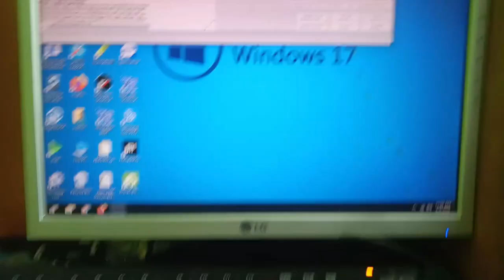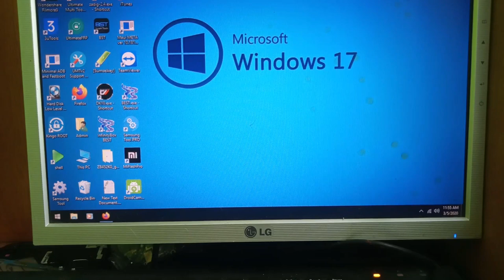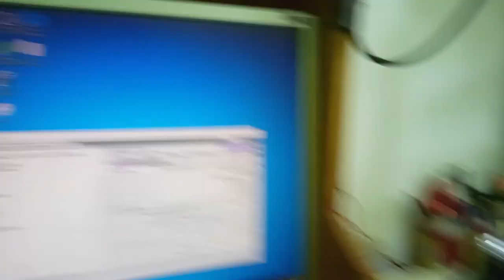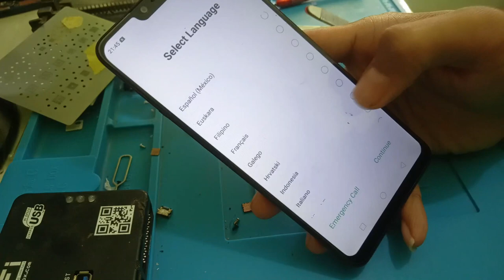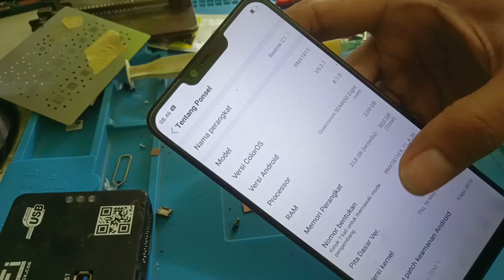CARA HAPUS POLA REALME C2 RMX1811 TANPA FLASH